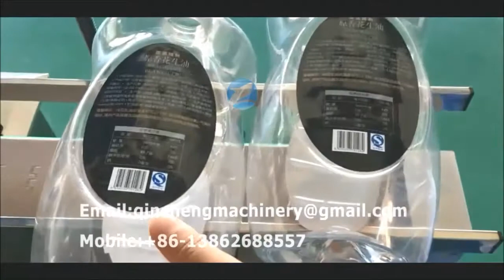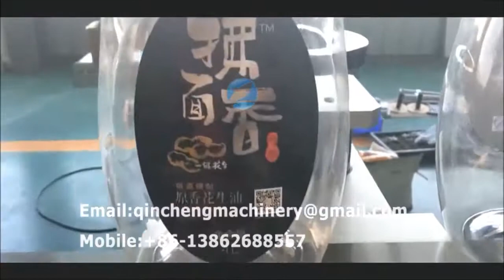automatic double side adhesive labeling machine for edible oil bottle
CHANGZHOU QINCHENG PACKING MACHINERY CO;LTD